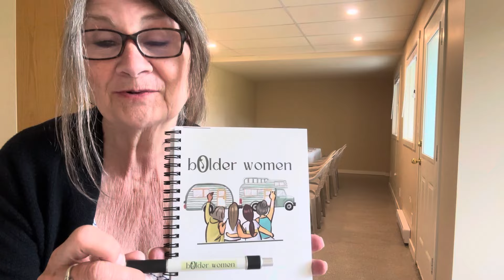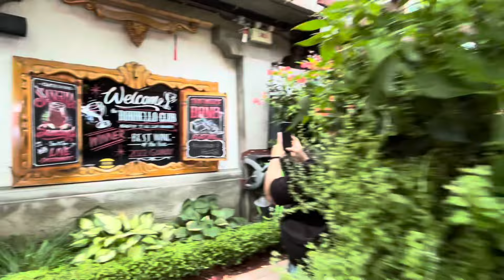bOlder women are coming!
This week I travelled to Summerland, BC, to my friend’s cherry orchard. We are hosting our first ‘bOlder women’ camping weekend from August 23-25. I am hoping this will be the start of building ‘community’ here in Canada, with other solo, senior women nomads & travellers.